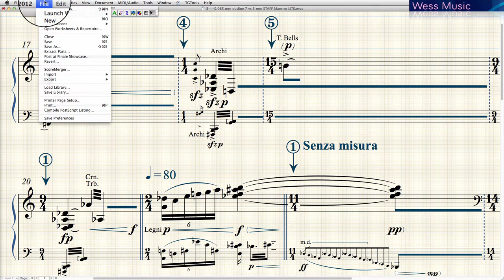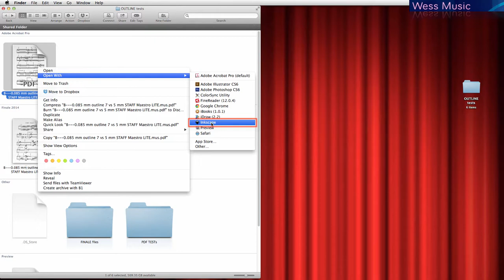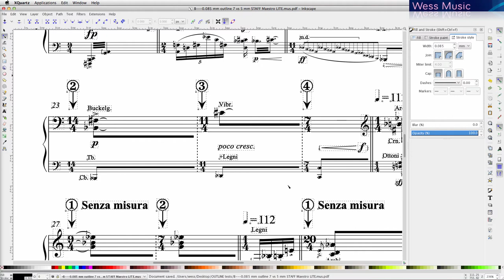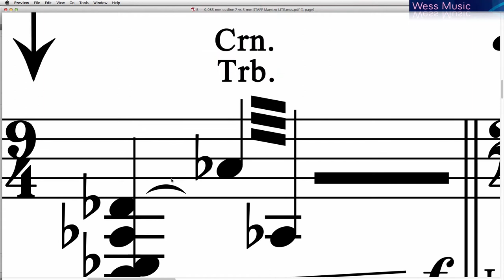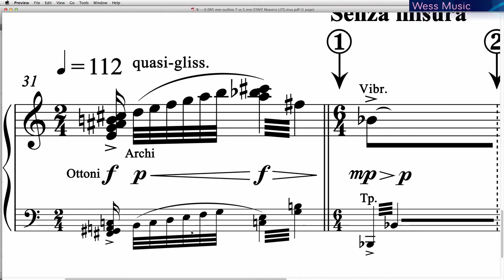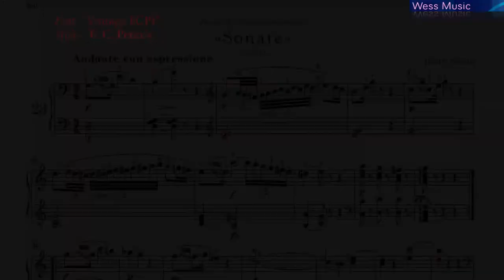WESS MUSIC – 0.085 mm OUTLINED music font Maestro Light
CUSTOM MUSC FONTS & SAMPLES –
VintageGHMA (Henle style)
VintageECP1 (Peter's style)
VintagePartitur (SCORE 4 style - common library)
VintageSMMS (SCORE 4 style - alternative, German, library)
and many utility fonts for Finale and Sibelius